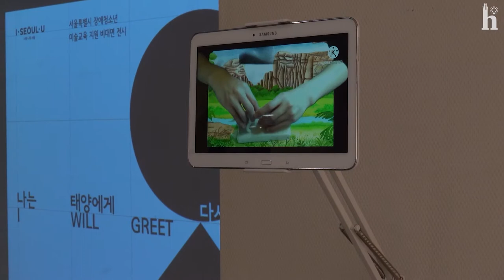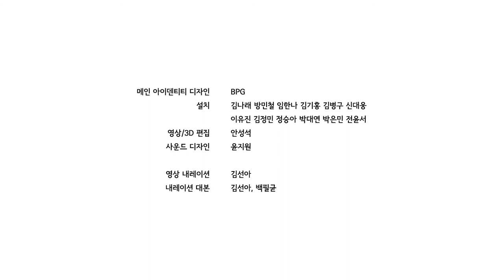나는 태양에게 다시 인사하겠다.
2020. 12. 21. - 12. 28.
한양대학교 박물관 기획전시실Ⅰ, Ⅱ

 전시 《나는 태양에게 다시 인사하겠다》는 발달장애청소년들이 세상을 마주하는 시선에서 밀레니엄・뉴밀레니엄 세대의 문화를 살펴보고, 그들의 특징적인 시각ㆍ감정 처리가 예술의 가치활동으로 확장될 수 있는 방법을 모색한다.

이번 전시는 서울특별시가 2016년부터 추진해 온 ‘장애청소년 미술교육 지원’과, 한양미술+디자인교육센터(HEAD Lab)가 주관하는 미술교육 프로그램 ‘점프 어헤드(Jump aHEAD!)’의 일환이자 새로운 출발이다. ‘재능 있는 발달장애청소년들이 맞춤형 미술교육을 지원받음으로써 전문예술인으로 성장해 자립할 수 있도록 지원하는’ 이번 프로그램에서 전시는 특별한 의미를 갖는다. 2020년 한해의 활동을 마무리하고 우리 사회의 미술교육과 장애예술 공간이 앞으로 나아갈 방향과 그 모습을 꿈꾸는 여정이기 때문이다. 전시의 제목은 이란 시인 포루그 파로흐자드가 쓴 시 〈I Will Greet The Sun Again〉의 번역에서 가져온 것으로, 지난 역사를 중의적으로 상징하는 ‘태양’에 안녕을 고하며 새로운 시대로 나아가자는 의지를 담고 있다.

예술가가 되기를 꿈꾸는 청소년들에게 무엇이 필요할까? 우리는 이 질문에 앞서 예술이 무엇이고, 예술인이 누구이며, 그들과 미학적・사회적 가치가 어떻게 결합되는지, 그리고 창작자의 장애가 예술 전반에 어떤 영향을 미치는지 묻고자 한다.

전시는 다양한 매체로 제작된 작품 1,000여 점을 크게 두 가지 맥락으로 접근하였는데, 이는 타자를 투영한 ‘서울’과 자아에 집중한 ‘거울’이다. 그들의 미술은 창작자가 세상을 응시하고 사고하는 하나의 방법으로써, 각자의 동기로부터 발화하는 과정이다. 일상의 단면을 사실적으로 재현하는 태도부터 개인적 서사를 풀어내는 실천까지, 두 주제는 서로 평행과 교차를 반복한다. 여기서 현재를 재설정하는 동시대적 실험이 펼쳐진다.

《나는 태양에게 다시 인사하겠다》는 코로나19 감염병 예방 및 확산 방지를 위해 비대면으로 진행되어 온라인의 가상현실 공간에서 관객들을 맞이한다. 점프 어헤드 참여 학생, 강사, 멘토, 학부모, 연구진은 전시에 앞서 6개월 동안 온라인 실시간 화상 모임을 통해 수업에 참여했다. 2020년, 전례 없는 상황에서 교육환경과 전시 조건이 수시로 변화하였지만, 모두가 대안을 모색하고 그것에 적응하는 가운데 새 시대의 바람을 맞이했다. 전시는 그들이 각자에게 찾아온 위기의 계절을 적극적으로 견뎌낸 증거인 동시에, 이를 이겨내고 있는 과정이다. 우리는 이번 전시에서 그 영광을 시민들과 나누며 서로와 함께 해온 시간에 대한 감사의 인사를 전할 것이다.

- 백필균, 객원큐레이터

[전시]
참여작가
심휘교 유지인 윤찬우 이광섭 정푸름 진상혁 최재용 한채린 박현서 배원빈 양예준 이기정 이은채 정다인 정성준 권강희 김동후 김하영 신정원 오지현 임수민 강신재 곽동엽 김수 박관우 신혜준 오승주 윤찬민 김동호 김준성 김지훈 김찬종 박병옥 이주성 한서영 홍지완 김상윤 김은혜 서현준 정효경 최병철 최소연 최혜선 김상현 이예근 이한얼 최석원 한대현 정민지 박기현 김태환 문장혁 이주호 김승현 김나영 안휘목 유달현

주최
서울특별시

주관
한양미술+디자인교육센터

공동주관(협력)
한얀대학교 박물관
한양대학고 응용미술교육과

기획/진행
백필균

협력
주식회사 믐
텔레포트

메인 아이덴티티 디자인
BPG

사운드 디자인
윤지원

설치
김나래 방민철 한자연 임한나 김기홍 김병구 신대웅 이유민 김정민 정승아

영상/3D 촬영
안성석

대표
김선아

교육 과정 및 수업 지원 부문
석미진

연구원
박진희 류희선 유민희

강사
백수진 김은정 김지영 김신경 안유림 이수진 김은진 성연진 윤정원 이승민 전지은 이은이 임소담 전미헌 김태연 김도희

멘토
곽서영 김진희 반효경 신대웅 안희주 이세정 이유진 이현정 강민지 김수민 김승희 김지민 김지인 박대연 박예진 박은민 박정윤 박찬양 성은지 전선우 이진 전진구 전혜은 주승민 표영은 하현지 홍지영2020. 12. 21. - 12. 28.

[전시]
참여작가

주최
서울특별시

기획/진행
백필균

협력
주식회사 믐
텔레포트

BPG

사운드 디자인
윤지원

영상/3D 촬영
안성석

대표
김선아

석미진

멘토
곽서영 김진희 반효경 신대웅 안희주 이세정 이유진 이현정 강민지 김수민 김승희 김지민 김지인 박대연 박예진 박은민 박정윤 박찬양 성은지 전선우 이진 전진구 전혜은 주승민 표영은 하현지 홍지영